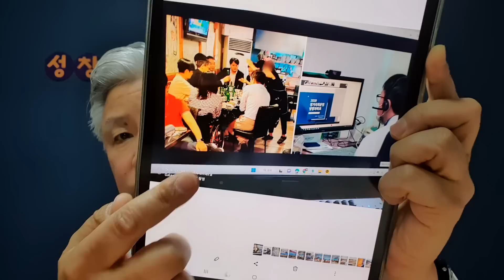野 전용기 의원, 尹대통령 향해 “윤석열씨” 막말 논란. 전용기의원의 과거 행적 보니...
과거 조원진 대표 ‘문재인씨’ 발언 땐 민주당이 반발했다.